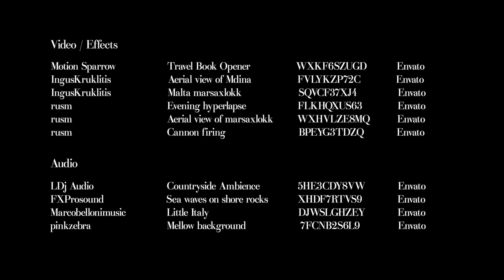Gladnar Mediterranean Cruise 02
Port Stop 2 Malta. Mediterranean Cruise October/November 2021